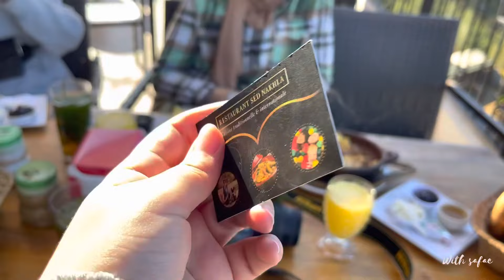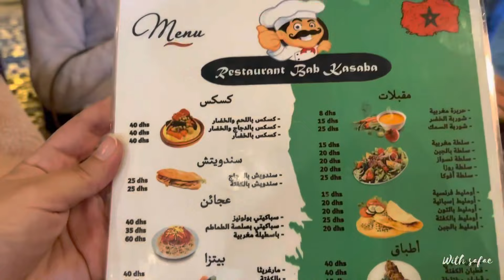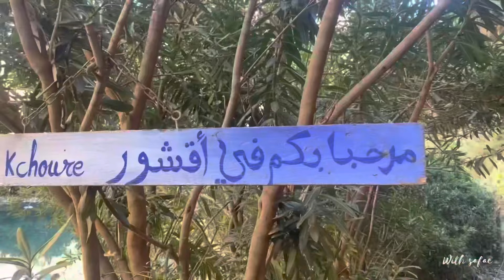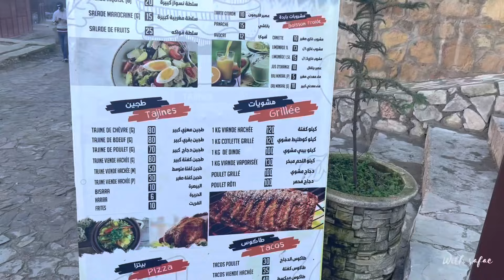vlog | سفري الى المدينة الزرقاء | دار الضيافة بثمن مناسب| أغرب مطعم في مرتيل